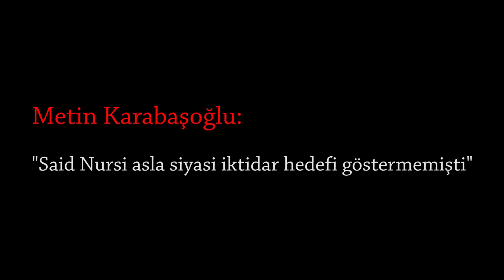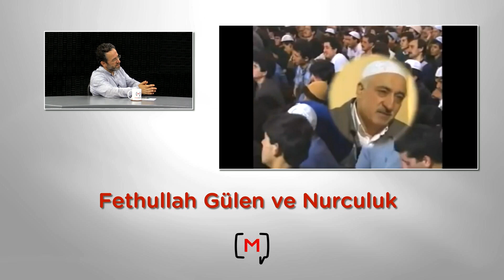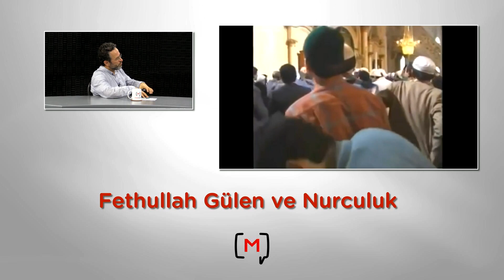said nursi asla siyasi iktidar hedefi göstermemişti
25 Temmuz 2016 İstanbul